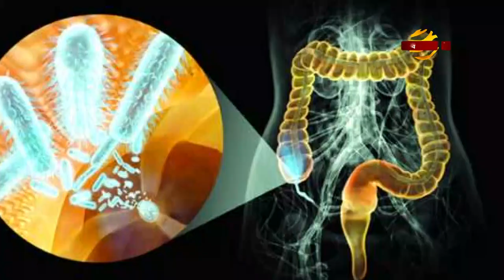মডার্ন হারবাল হেলথ টিপস Modern Herbal Health Tips-12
মডার্ন হারবাল হেলথ টিপস

মোবাইলঃ ০১৯১-১৩৮-৬৬১৭
বিনা ভিজিটে চিকিৎসা নিন।
ডা.মুকুল-০১৭১-২৫৬-১৬৭৯